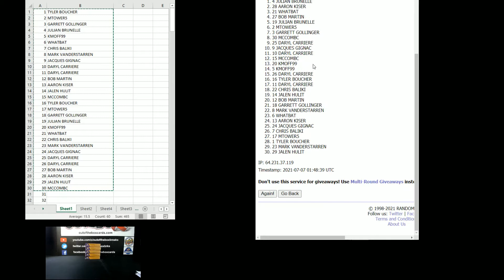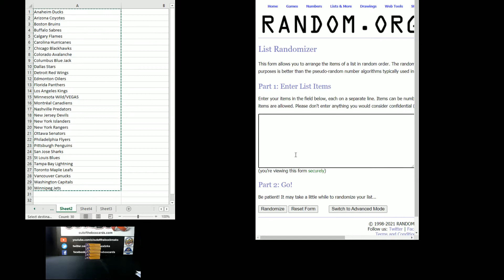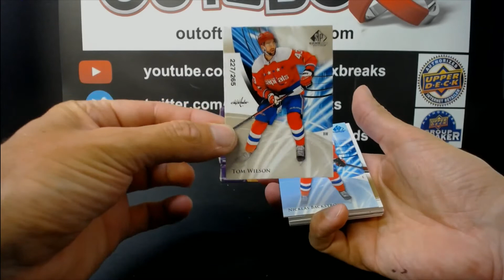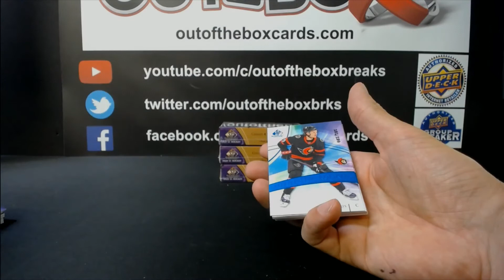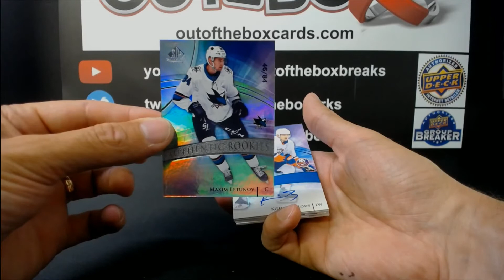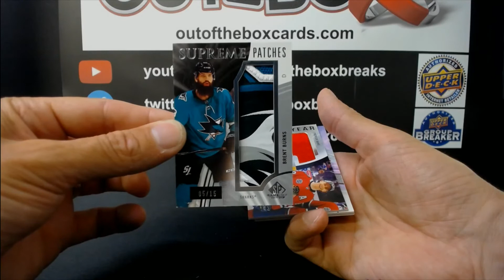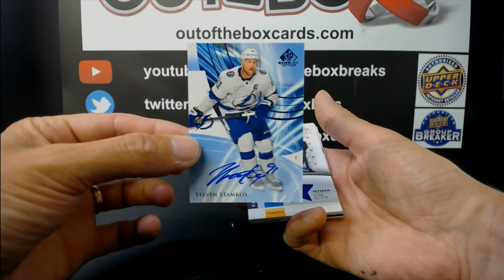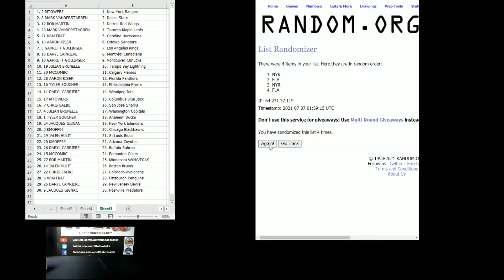Out Of The Box Group Break #9398 20-21 SP GAME USED HALF CASE DOUBLE UP